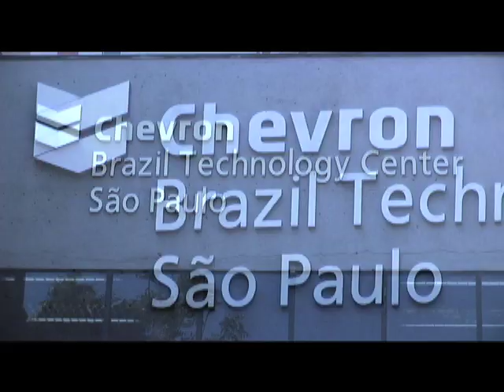Guaraná Produção de Conteúdo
Guaraná Roteiros